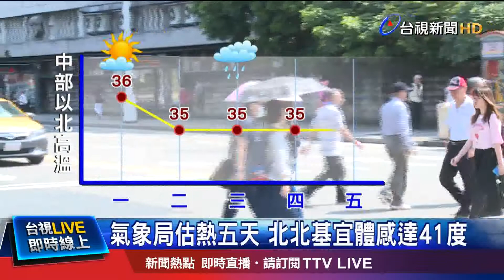氣象局估熱五天 北北基宜體感達41度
台東太麻里今天上午出現焚風，在9點20分就飆出39.5度高溫！氣象局預估，這幾天雙北地區的體感溫度，更會來到41度，而且至少連熱五天。不過氣象局說，本週受西南風影響，迎風面的南部地區有大雨，其他地區以午後陣雨為主。10號起，雨區擴大，雨勢更明顯，午後降雨過後，可能會慢慢降溫。